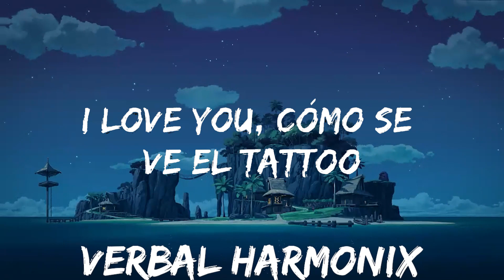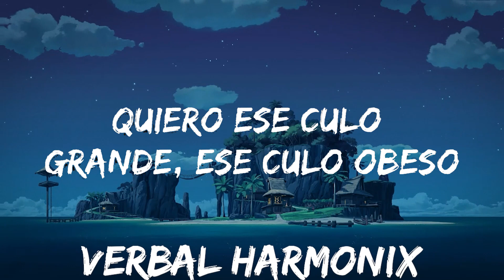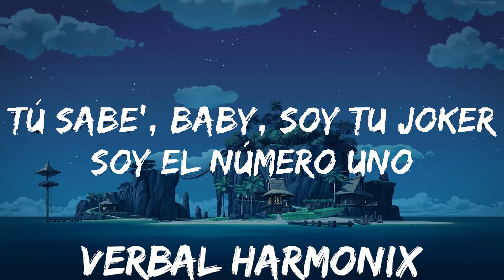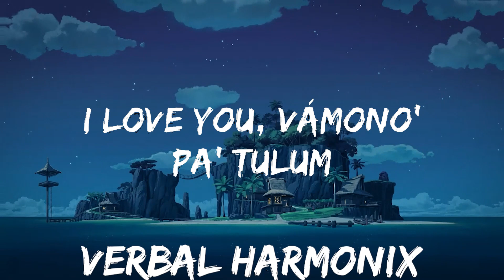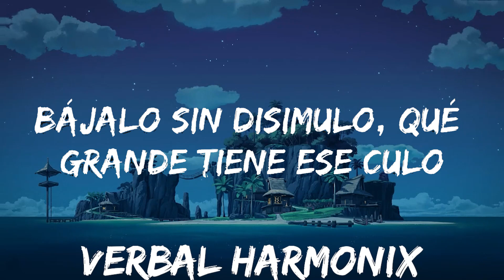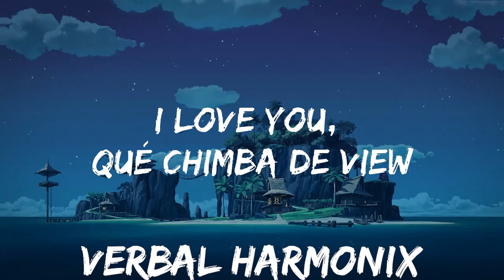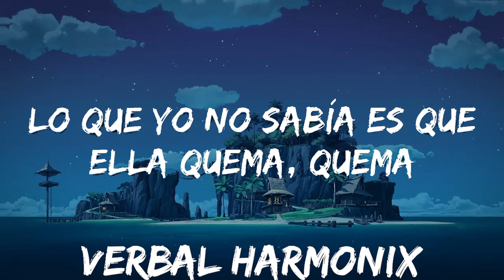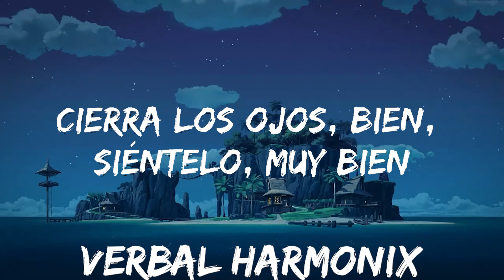25mins | Ryan Castro, Peso Pluma - QUEMA (Letra/Lyrics) | Best Vibe Music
25mins |  Ryan Castro, Peso Pluma - QUEMA (Letra/Lyrics)  | Best Vibe Music
25mins |  Ryan Castro, Peso Pluma - QUEMA (Letra/Lyrics)  | Best Vibe Music
25mins |  Ryan Castro, Peso Pluma - QUEMA (Letra/Lyrics)  | Best Vibe Music
🎵 Follow the official 7clouds playlist on Spotify :
​🎧 Ryan Castro, Peso Pluma - QUEMA (Letra/Lyrics)
⏬ Download / Stream:

👉  Ryan Castro

👉 Peso Pluma

☁️ 7clouds:

🎤 Lyrics: Ryan Castro, Peso Pluma - QUEMA

[Intro: Ryan Castro & Peso Pluma]
Qué chimba SOG
Ghetto Star
Zaga
¡Pu-pu-pum!

[Coro: Ryan Castro & Peso Pluma]
Ojitos chiquitico' (Yah, yah), mirada que enamora
Un cuerpo que es candela y que te quema, quema (Ah)
Yo le saqué una moña (Yah, yah, yah; ajá), pensé que había un problema (Yeah)

[Post-Coro: Peso Pluma, Peso Pluma & Ryan Castro]
Quiero ese culo grande (Chau), ese culo obeso

I yêu you (Pu), qué chimba de view (Pu-pu; ja, ja, ah)
Y la que esté soltera que se suelte completa (Zaga)
Que esta noche no hay videos ni foto'
Remember Me
Duki, KHEA & Bizarrap
​​​vampire
Olivia Rodrigo
[Coro: Peso Pluma & Ryan Castro]
Ojitos chiquiticos, mirada que enamora
Yo le saqué una moña, pensé que había un problema
Lo que yo no sabía es que ella quema, quema (Tra, tra, tra)

[Post-Coro: Ryan Castro, Ryan Castro & Peso Pluma]
Ese soy yo, el que te ve y te come a besos (Zaga zau)
Quiero ese culo grande, ese culo obeso

I yêu you, cómo se ve el tattoo
Cuando capoteaba en la noche en el BMW (Zaga)
Que nadie intente enamorarla
Porque solamente yo soy el dueño de ese toto (¡Eh!)

I yêu you, vámono' pa' Tulum
Y cuando tú prenda' ese Phillie, encendemos un bambú (Yah, yah)
Quiere' de mi menú, mamacita, ere' tú
La que me lo pone bien duro, pegada contra el muro
Bájalo sin disimulo, qué grande tiene ese culo
Tú sabe', baby, soy tu Joker (Yah, yah, yah), soy el número uno
Cierra los ojos, bien, siéntelo, muy bien, soy el dueño de ese toto
Ojitos chiquitico', mirada que enamora (Pa, pa)
Un cuerpo que es candela y que te quema, quema (Pa, pa, pa, pa)

[Outro Instrumental]

📷 Wallpaper:
💌 Demos / Music Submissions:
📝 Licensing / Sync Requests for 7clouds Rele